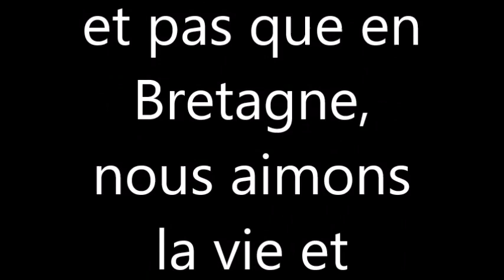pointe du raz